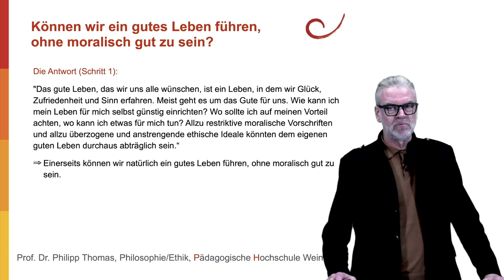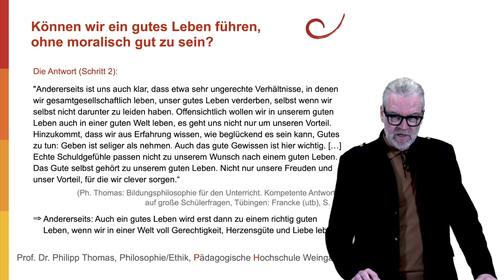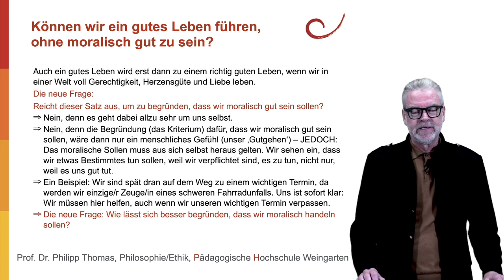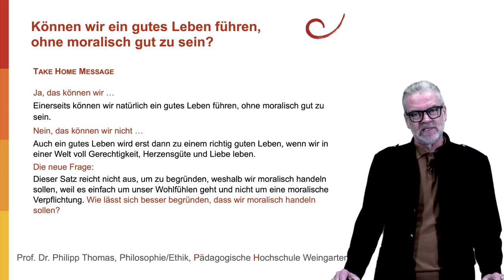3 Können wir ein gutes Leben führen, ohne moralisch gut zu sein?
Können wir ein gutes Leben führen, ohne moralisch gut zu sein? In welchem Verhältnis stehen das gute Leben und die Moral? Geht es uns gut, wenn wir uns moralisch richtig verhalten? Wenn ja: Würde das ausreichen, um zu begründen, dass wir uns überhaupt moralisch richtig verhalten sollen?